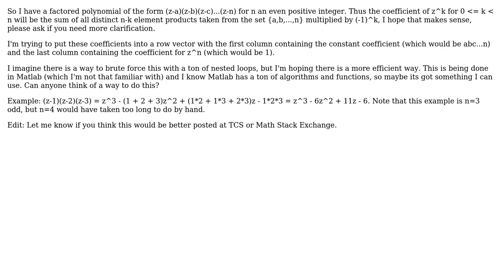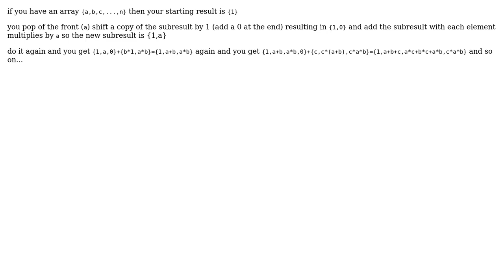Trying to sort the coefficients of the polynomial (z-a)(z-b)(z-c)...(z-n) into a vector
Software Engineering: Trying to sort the coefficients of the polynomial (z-a)(z-b)(z-c)...(z-n) into a vector

With thanks & praise to God, and with thanks to the many people who have made this project possible! | Content (except music & images) licensed under CC BY-SA | Music | Images & others | With thanks to user Thoth user ratchet freak user Mike52 and the Stack Exchange Network Trademarks are property of their respective owners. You are responsible for your own actions.